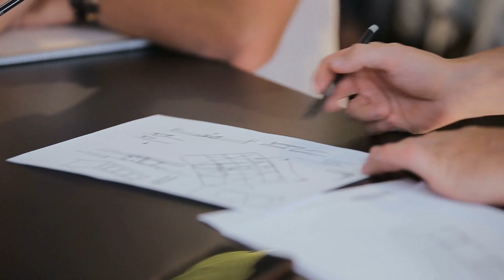A better approach to engineering | holistic engineering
A better approach to engineering is approaching your design holistically and collaboratory. most engineering design best practices only focus on a single discipline however, building design requires many consultants to come together for a successful building. This engineering design approach will also make you be more likely to win new engineering projects as you strive to solve problems with your projects leading to better design, or a whole building design approach.

As this leads to a more successful project holistic engineering should be a part of your engineering design fundamentals.

My name is Brendan and I am a structural engineer with over 15 years of experience based in Australia. I have a wide variety of projects from very small to some of the biggest in the southern hemisphere. I have a passion for good structural design and teaching/mentoring.

This channel is to share my passion for engineering and provide entertaining short clips on:
- tips for young engineers on progressing their careers
- anyone needing a refresher on any design element
- design approaches
- Review past engineering failures to improve structural knowledge

📚Recommended Books for engineering Communication

Soft is the new Hard Also on Audible
How to Win Friends & Influence People Also on Audible
Never Split the Difference Also on Audible
The Subtle Art of Not Giving a Also on Audible

Books on Structures For anyone who wonder about the engineering behind building design
bringing back the fun to engineering.
Why Buildings Fall Down: How Structures Fail
Structures: Or Why Things Don't Fall Down

Zbook Dock

Rode VideoMic Pro+ Microphone
Neewer 660 LED Video Light
Neewer 480 RGB Led Light
Sony A7 SIII
camera Samsung S20
🎥Video Editing
AMD Ryzen 9 3900X
MSI Meg X570
RTX 2080 Super Gaming windforce
Samsung 970 PRO 1TB
Samsung 970 EVO Plus 1TB
Fractal Design Define 7